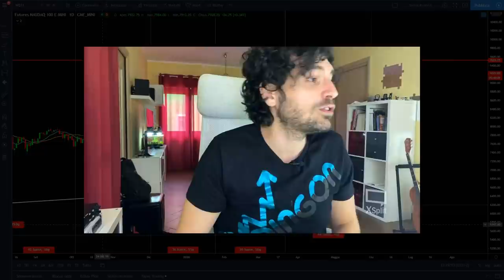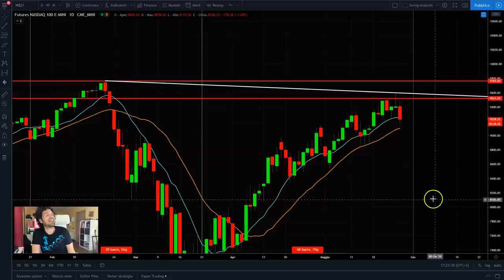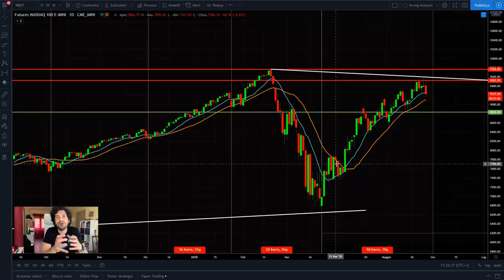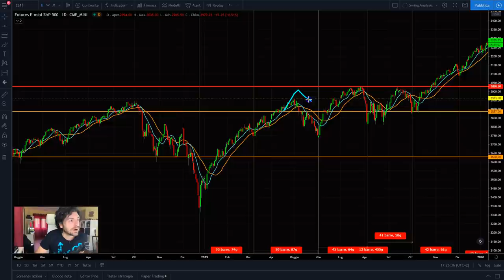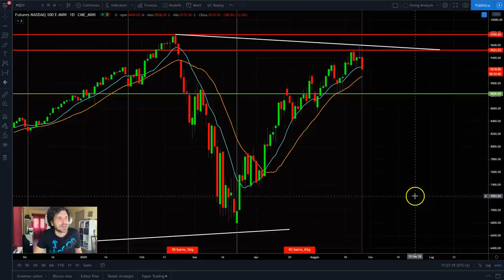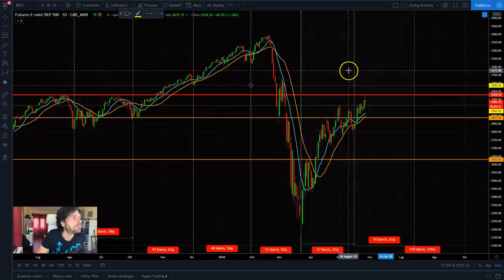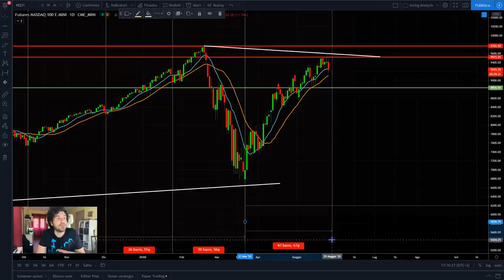INVESTIRE ORA SUI MERCATI AZIONARI 🔴OCCASIONE DI ACQUISTO? Analisi tecnica e ciclica.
I mercati azionari sono una occasione di acquisto. Scopriamolo con l'analisi tecnica e ciclica.
Oggi facciamo analisi tecnica e ciclica sui mercati azionari americani.
- Analisi tecnica Nasdaq 100
- Analisi Tecnica SP500
- Sono una occasione di acquisto?
Buona visione